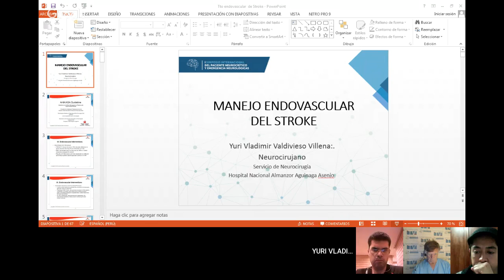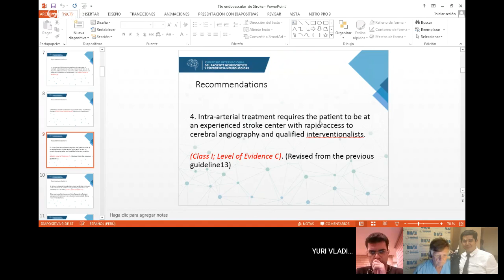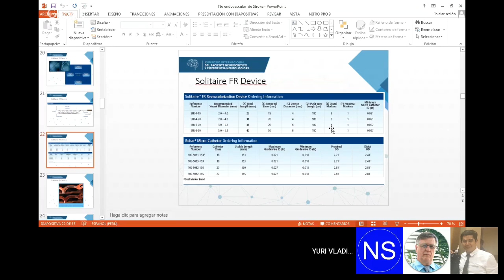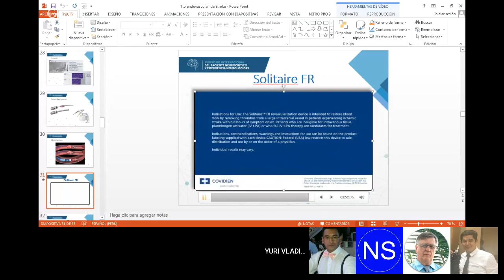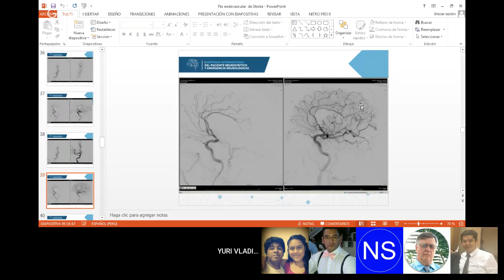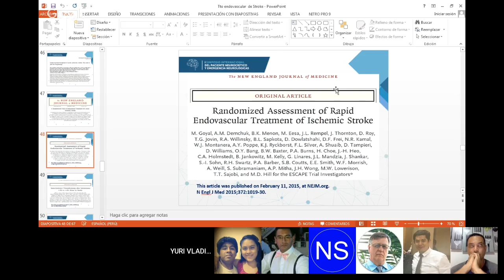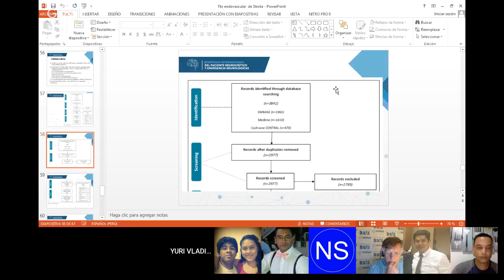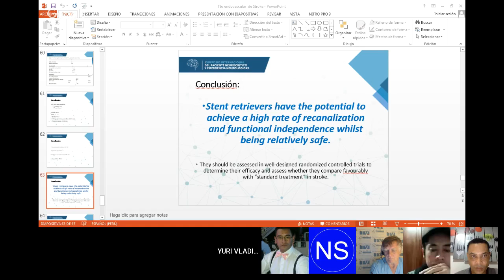Yuri Valdivieso MD Neurocirujano habla de "Manejo Endovascular del stroke"